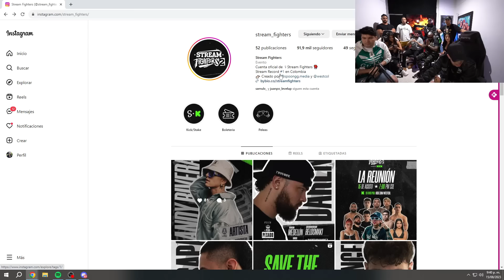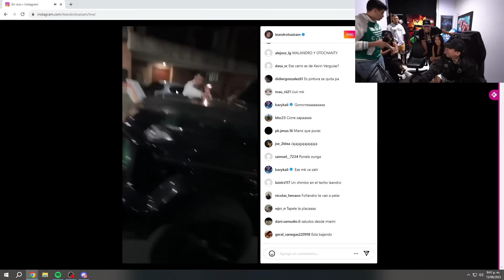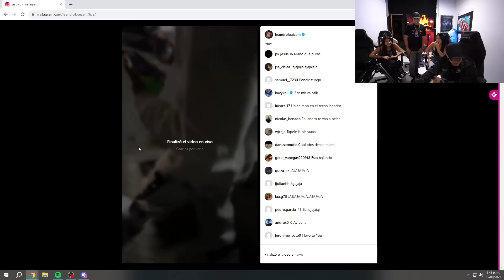SE ENCUENTRAN LEANDRO Y KEVIN EN LA REUNIÓN DE STREAM FIGHTERS 2 (FINAL INESPERADO) | WESTCOL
🔴COMPRA TUS ENTRADAS DE STREAM FIGHTERS 2